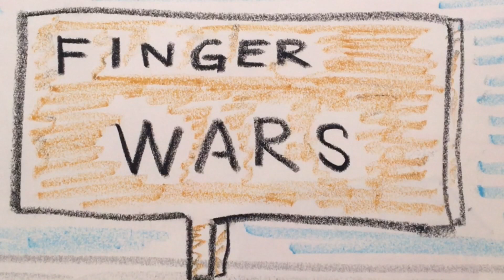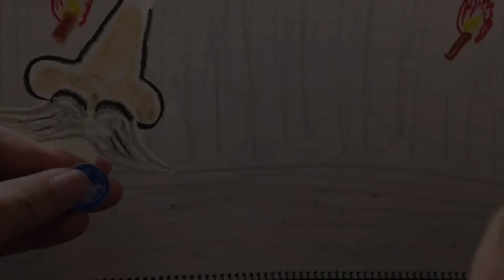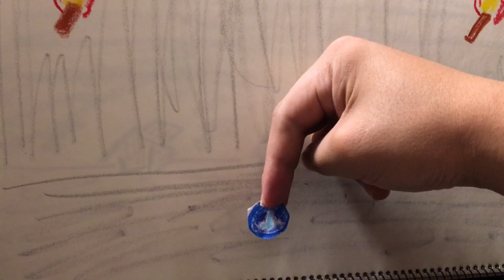Fingerman - FINGER WARS - episode 3 - Origin of Anti-Hero.